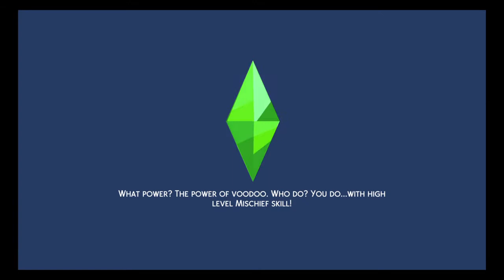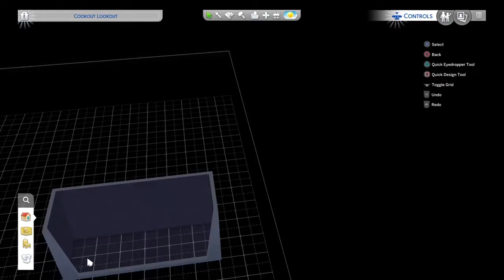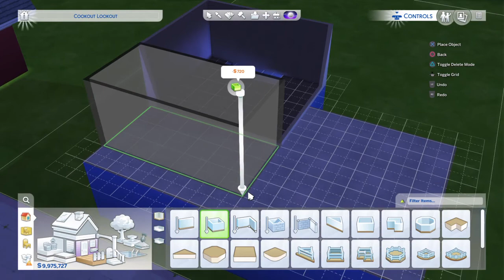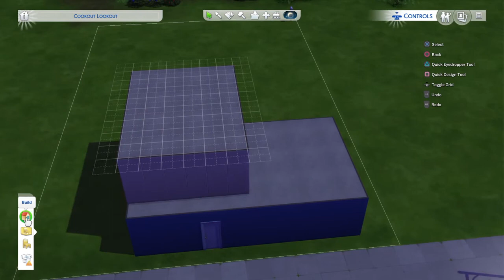Hot vs cold